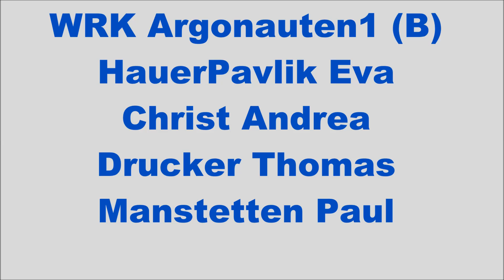2016.01.24 27.Internationalen Österreichischen Ruder – Indoormeisterschaften 27 M-X 51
27. Internationale Österreichischen Ruder- Indoormeisterschaften Rennen:27
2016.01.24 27.Internationalen Österreichischen Ruder – Indoormeisterschaften 2016 Masters-Mixed Abt.2
Die Sportler(innen) Lung Barbara, Österreicher Ines, Ruzizka Martin, Kalloch Gerhard rudern für den Ruderverein Ellida; Farthofer Barbara, Schmol Alexandra, Mair Norbert, Aigner Gerald rudern für den Ruderverein Seewalchen; Hover Ernst, Hömstein Robert, Schöffman Nora, Baumgarten Antonia rudern für den Ruderverein STAW und HauerPavlik Eva, Christ Andrea, Drucker Thomas, Manstetten Paul rudern für den Wiener Ruderklub „Argonauten“.